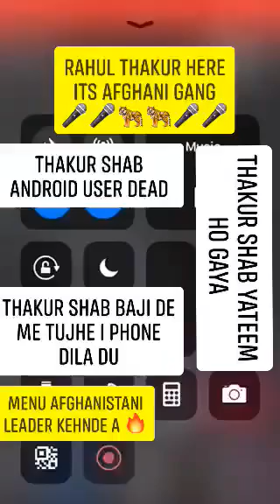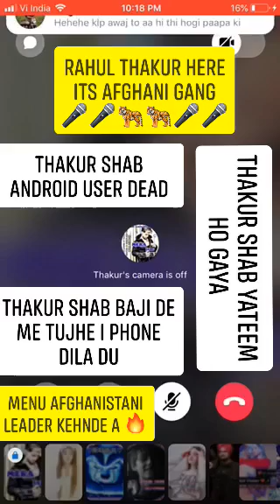THAKUR SAHAB RANDI KA BACCHA DAFAN